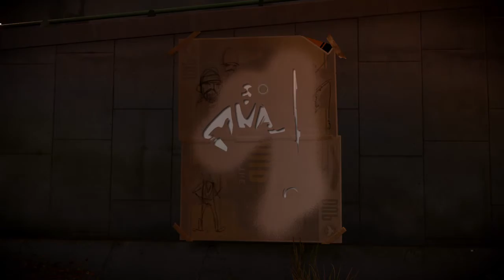inFAMOUS Second Son #4 - Fetch + Libertando Pioneer Town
Canal de livestreams.
Divirtam-se com inFAMOUS Second Son.

-Ruby